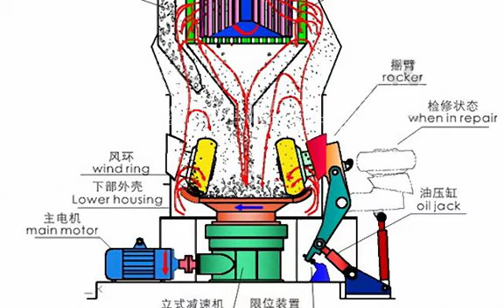agen semprit belt conveyor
Members of WdK (Wirtschaftsverband der deutschen Kautschukindustrie) are advised to consult .wdk.de for additional information.

 Registration therefore has to be done for every chemical substance, which is produced in or imported into the EU in quantities larger than 1 ton/year and per producer/importer.

 ConveyorTek can service and supply our customers with a full range of high performance conveyorponents from conveyor belts to conveyor rollers. The conveyor design team can also provideplete conveyor systems throughout the UK and Ireland and have invested in specialist conveyor design calculation software. Thepany also manufactures an innovative range of conveyor magnet solutions for use in the recycling and plant protection industries and plans to build an export distribution network worldwide.

 Preregistation is a requirement for use of chemical substances during the transition period for the subsequent registration of them.

 The steel cord belts produced by Semperit are characterised by a high level of operational safety and a long life span. Stability and exceptional grip are the results of the ongoing optimisation of all stages of the production process.

 BELTANA Trading eK - Your partner for steelcord belts, fabric conveyor belts, adhesives, workplace mats, cow mats, rubber plates